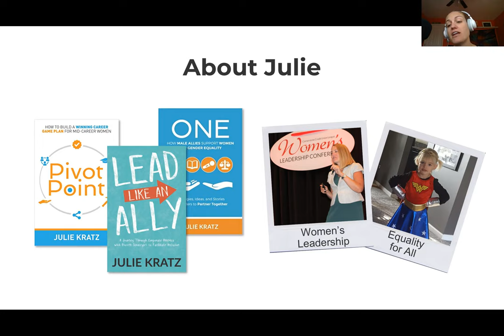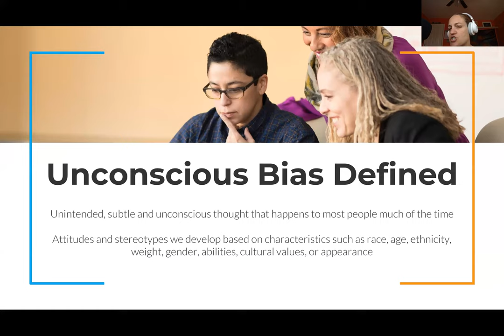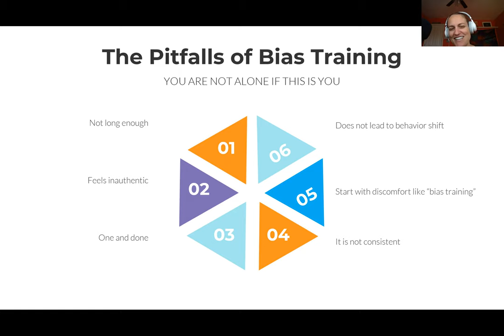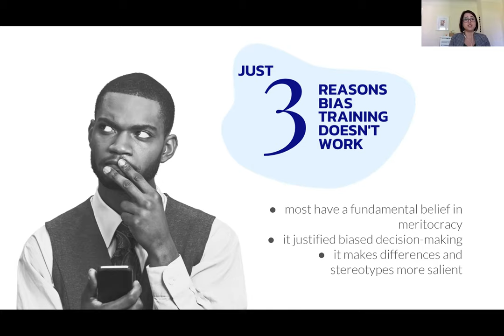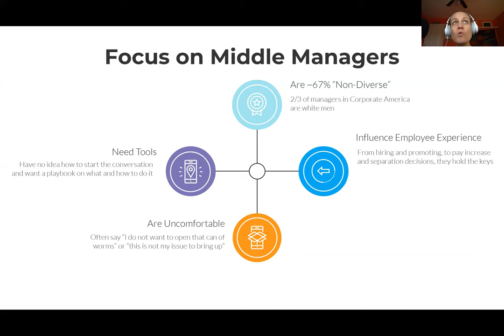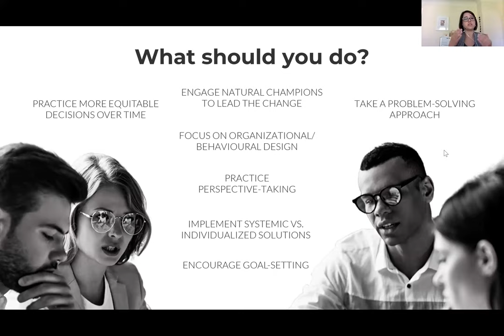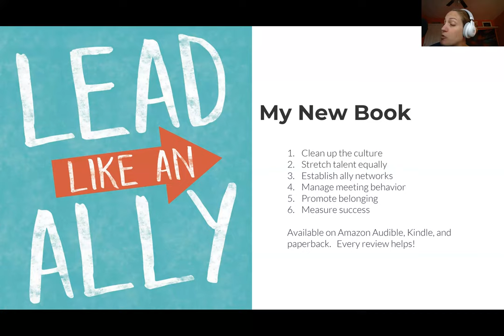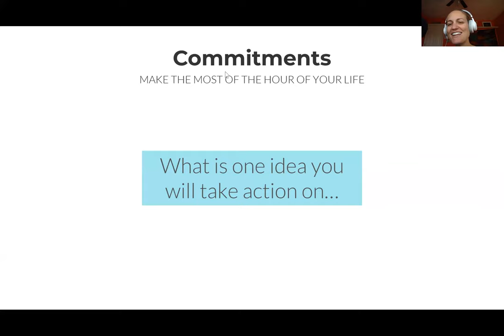Bias Training Does Not Work What To Do Instead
Learn how to craft intentional diversity and inclusion content